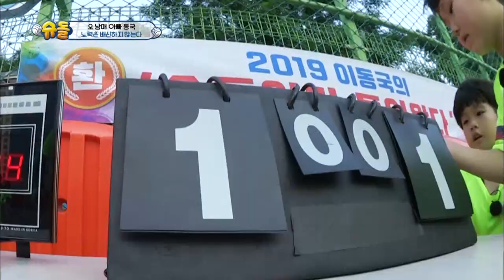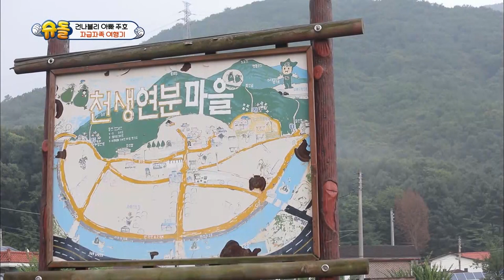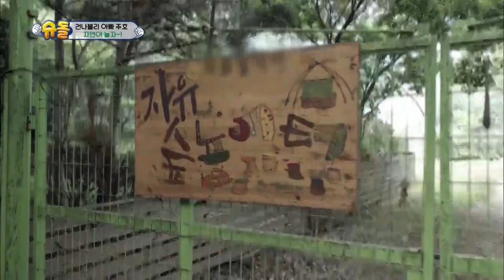The Return of Superman | 슈퍼맨이 돌아왔다 - Ep.290 Part. 2 [ENG/IND/2019.08.18]